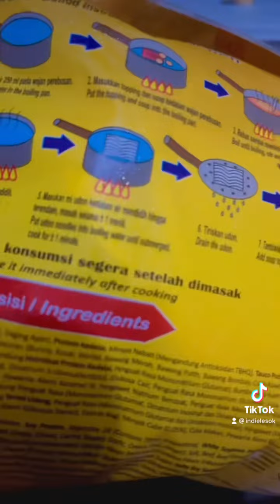~ Udon Kuah Pedas ~